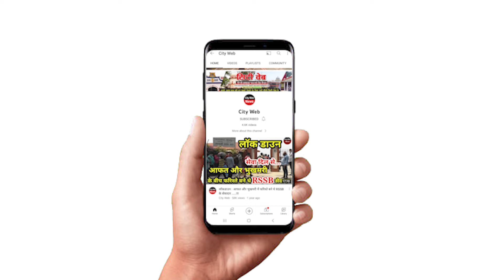अरविंद केजरीवाल के बयान पर योगी आदित्यनाथ का ज़ोरदार पलटवार, देखिए पूरा वीडियो